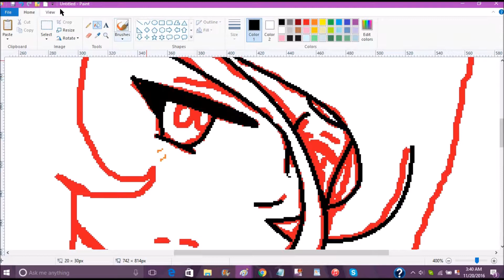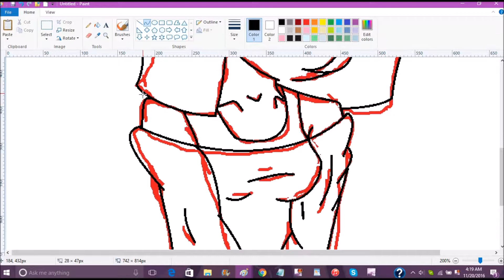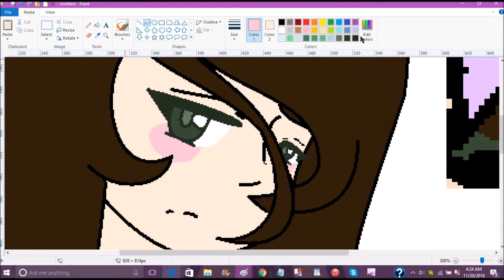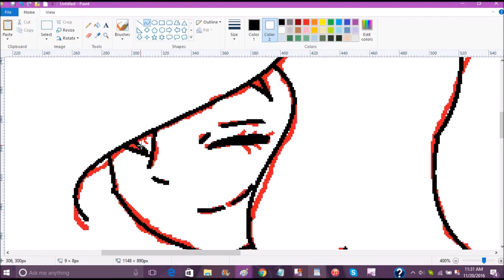~Broken Innocence/Perfect Little Girl(vent)-Speedpaint~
~No Comment~